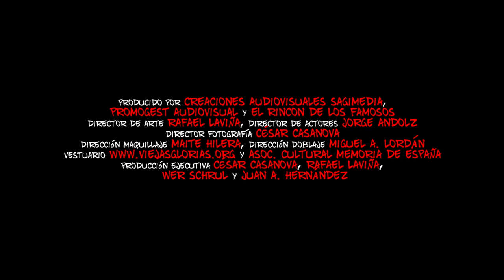HD Youtube TRAILER LDM HD1080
Trailer del cortometraje sobre Matilde Landa.
"Lágrimas de Mujer"
Estrenado: 2014
Dirección: Juan Antonio Hernández Cerdán
Fotografía: César Casanova
Actrices: Marisa Torralba. Ana Esther Ubieto